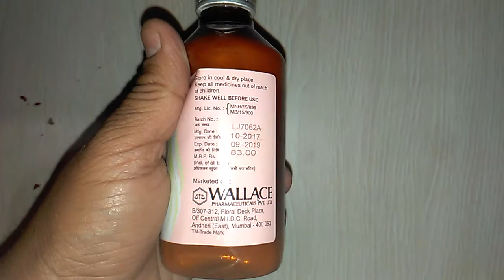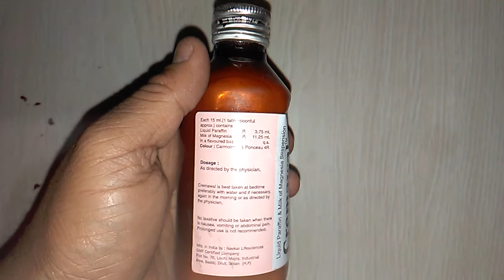Cremawal Suspension review in hindi सुबह सुबह तुरंत पेट साफ़ करने की दवा !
Cremawal Suspension is a combination of laxatives: liquid paraffin and milk of magnesia which relieve constipation. liquid paraffin is a lubricant laxative which helps retain water and fat in the stools, while milk of magnesia is an osmotic laxative which works by drawing water into the intestine through osmosis, making the stools soft. Together, they make stools easier to pass onlinemedicine,medicine,ayurveda,ayurved ,Ayurvedic Instagram id vijaylahore4262